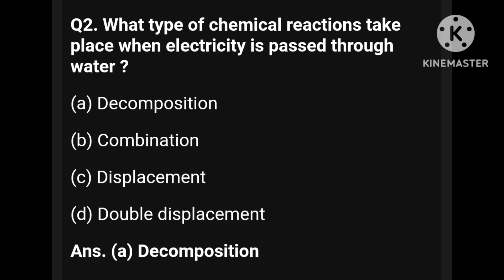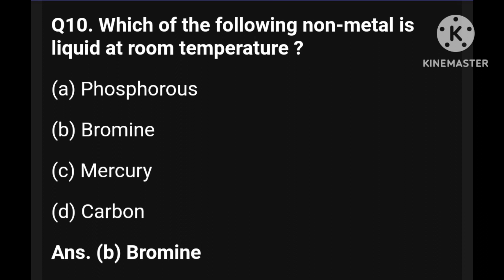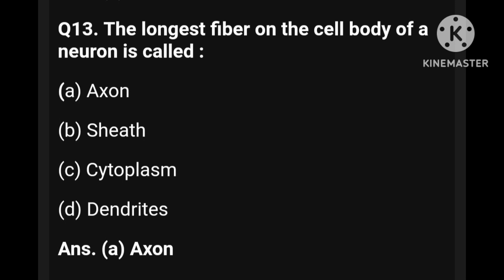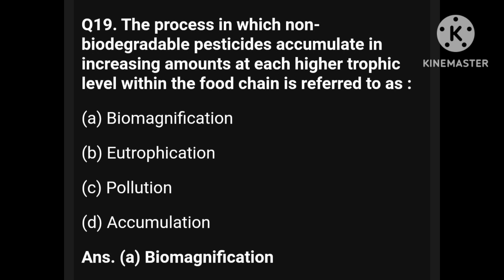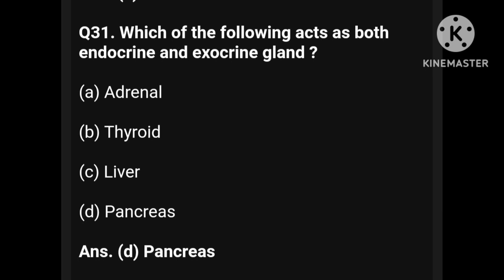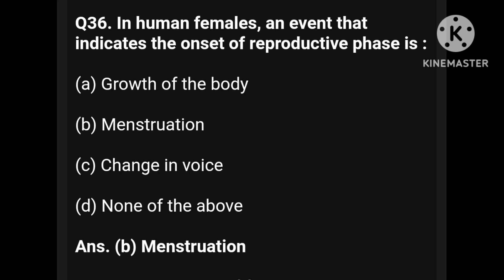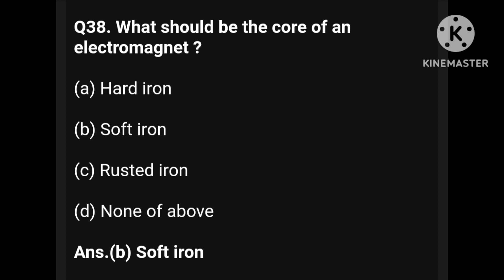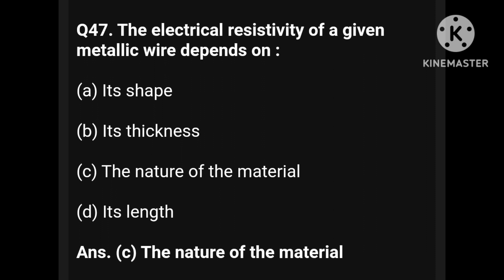Top 50 MCQs Science Class 10th Science Most Important Questions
sunita dutt
50 mcq questions with their solutions